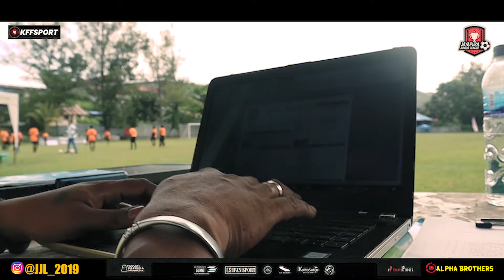WARMING UP .. !! SSB HAIJNES VS SSB SUMBER MAKMUR , DI PEKAN KE 7 LANJUTAN JJL 2021 MANYALA